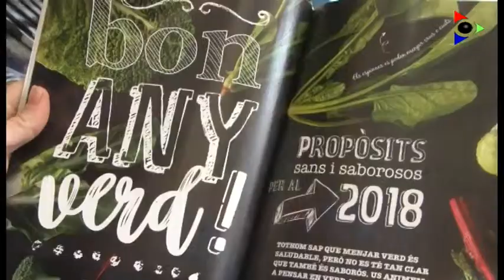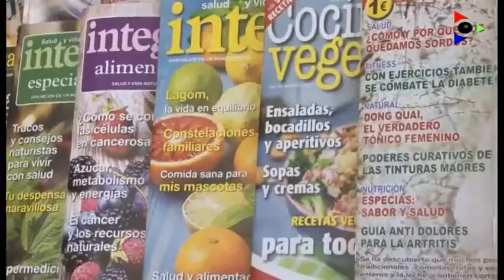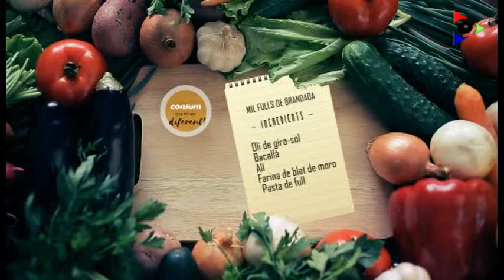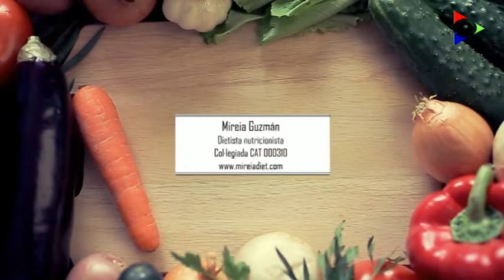Milfulls de brandada i blat de moro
Presentadora: Mireia Guzmán. Cuiner: Joan Masegur , restaurant Hostal dels Ossos. Plat: Milfulls de brandada i blat de moro